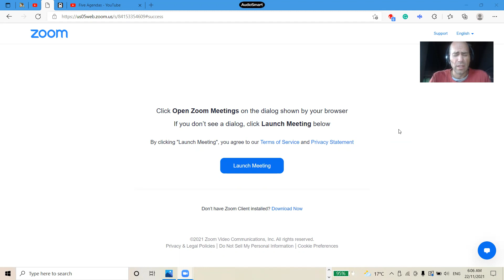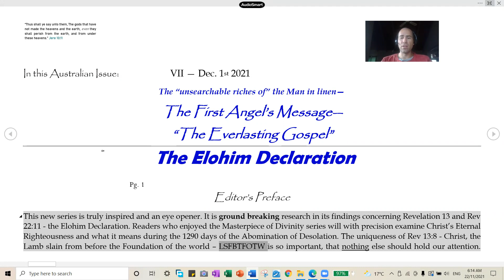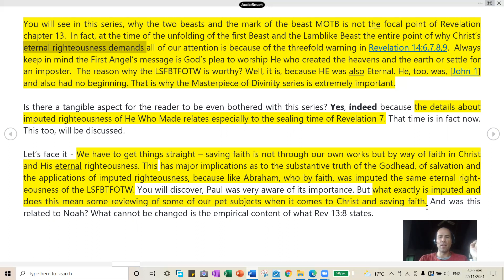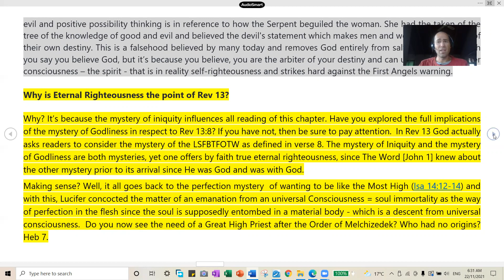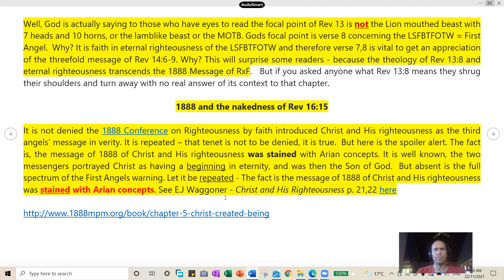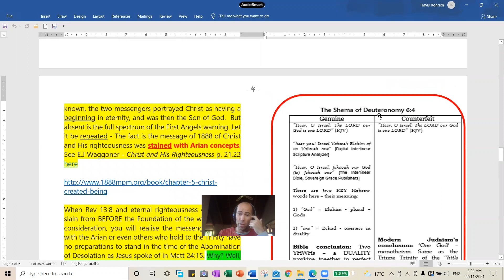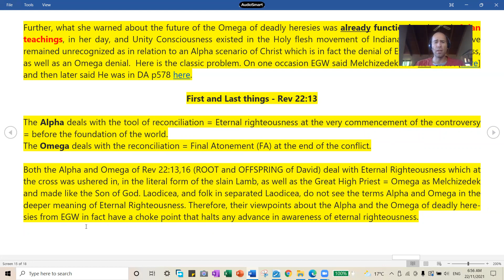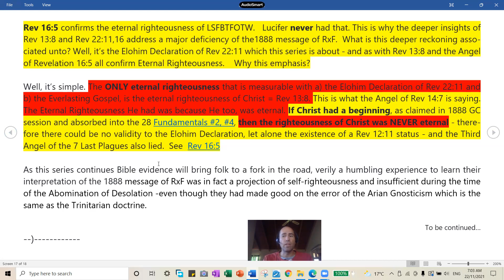The Elohim Declaration – Pt 1 (79) Five Agendas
This new series is truly inspired and an eye opener. It is ground breaking research in its findings concerning Revelation 13 and Rev 22:11 - the Elohim Declaration. Viewers who enjoyed the Masterpiece of Divinity series will with precision examine Christ’s Eternal Righteousness and what it means during the 1290 days of the Abomination of Desolation. The uniqueness of Rev 13:8 - Christ, the Lamb slain from before the Foundation of the world – LSFBTFOTW is so important, that nothing else should hold our attention. Speaking from my own experience – in respect to old or cherished views – come to this with a teachable mindset, “Search the Scriptures” (Jn. 5:39) and you will find a “pearl of great price” (Matt. 13:46), thereby “forgetting those things which are behind, and reaching forth unto those things which are before” (Phil. 3:13) – as Jesus said… “And ye shall know the truth, and the truth shall make you free.” — Melchisedec.

Thought Papers: Ad Mathay vs. 7NL The Masterpiece of Deception The Masterpiece of Deviltry

Thought Papers: The Masterpiece of Deception

Thought Papers: The Alpha and Omega - The Masterpiece of Divinity - The Domain of the Divine

Thought Papers: The Elohim Declaration

Please visit our YouTube channel "Five Agendas" for more videos on the Man in Linen or just click on the Man in linen icon above this description.